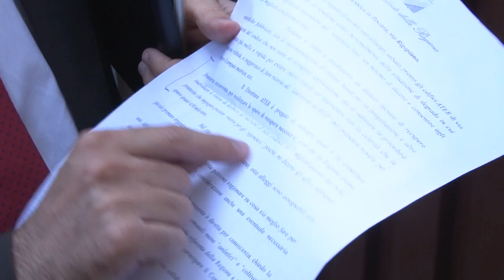D'Alfonso: "Non finanzierò gli sbomberi nelle case popolari"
Alcuni residenti dei quartieri popolari di Pescara assieme al consigliere regionale del Movimento 5 Stelle Domenico Pettinari e al collega consigliere di Pescara Massimiliano Di Pillo, hanno protestato, sotto la sede della Regione Abruzzo, in viale Bovio a Pescara, per chiedere al presidente D'Alfonso fondi per gli sgomberi degli abusivi